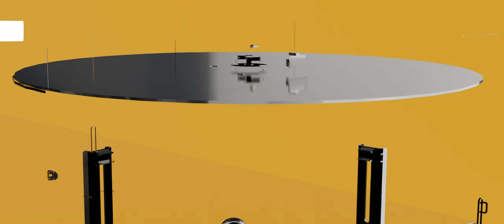GLOBALTEK® - Rotary Table With In-feed Table And Unscrambler Attachment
The Globaltek rotary tables can be used to unscramble product and feed a conveyor, also as a buffer space to accumulate product until the downstream conveyor is ready for additional product or collect. Accumulating rotary tables are designed to collect filled containers from a filling line to prevent slowdowns by quickly removing the finished product from the conveyors during operation. Can be set for clockwise and counterclockwise rotation. Accumulating rotary tables are designed to collect filled containers from a filling line to prevent slowdowns by quickly removing the finished product from the conveyors during operation. Can be set for clockwise and counterclockwise rotation.

MAIN FEATURES

MADE IN USA WITH 100% UL CERTIFIED COMPONENTS
STAINLESS STEEL OPEN FRAME OR ENCLOSED CABINET
ADJUSTABLE LEVELING PADS
DISK THICKNESS 1/8” (11 GAGE)
COUNTER AND CLOCKWISE
BODINE DC DRIVE FOR ROTATION SPEED CONTROL

TECHINCAL DATA

BODINE DC MOTOR, 3/16 HP, 6 RPM, 350LB/IN
MACHINE ELECTRICAL REQUIREMENTS: 115 VOLTS / 1 PH / 60 HZ
ROTARY TABLE STANDARD SIZE: 36”, 48”, 60” (OTHER SIZES UPON REQUEST)
FLOOR TO DISK: 35” TO 39”
ADJUSTABLE GUIDE RAIL HEIGHT: 0” TO 5”
SPEED: 0 TO 8 RPM

OPTIONAL FEATURES

TOOL-LESS BOTTLE ORIENTING GUIDES
INFEED TABLE FOR HAND PACKING APPLICATIONS OR TO PUSH LOAD CONTAINERS ONTO ROTATION DISC
LOCKING CASTERS
DUAL GUIDE RAILS
4” STAINLESS STEEL GUIDE RAILS
TRANSFER PLATE FOR SMOOTHER CONTAINER TRANSITION (SIDE OR STRAIGHT MOUNT)

WARRANTY

12 MONTHS (LIMITED WARRANTY)